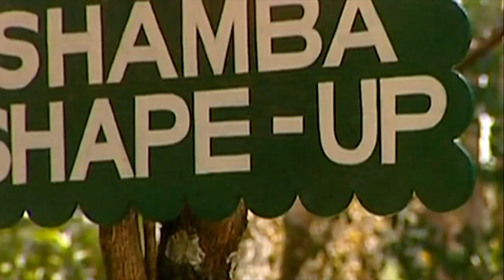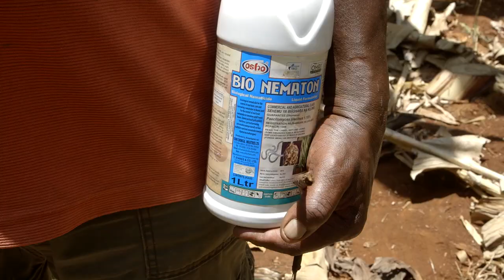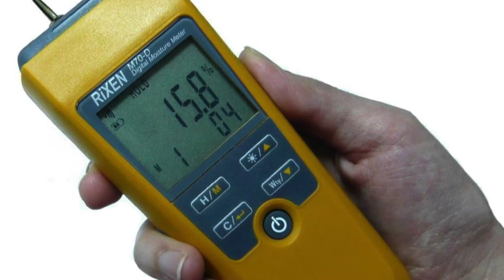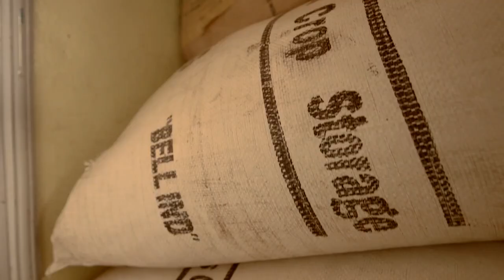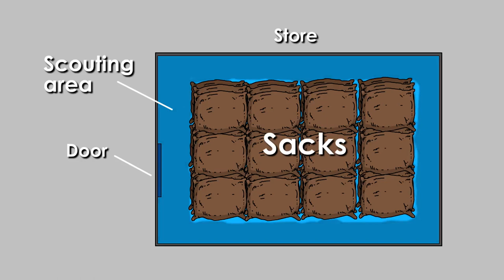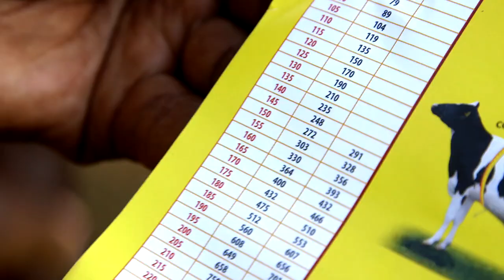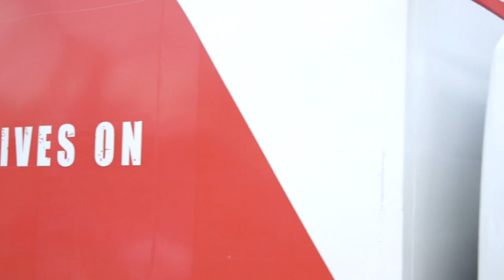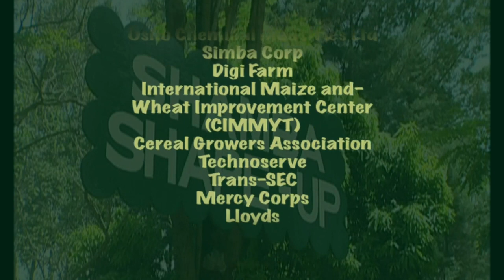Shamba Shape Up Sn 9 - Ep 9: Bananas, Maize Storage, Farm Transport (Swahili)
We are in Muranga County visiting Lucy and Stephen Kamau. We have a look at the problems facing their banana plantation and advise them on how to properly store their maize after harvest. We also introduce them to a truck that can solve their transport issues on the farm and deworm their dairy cows.